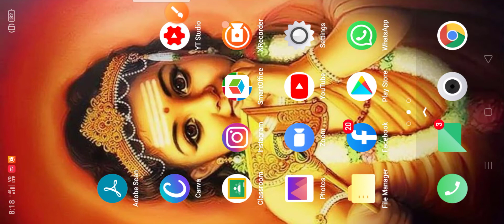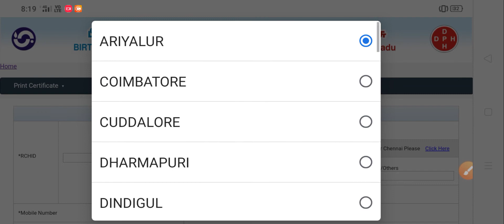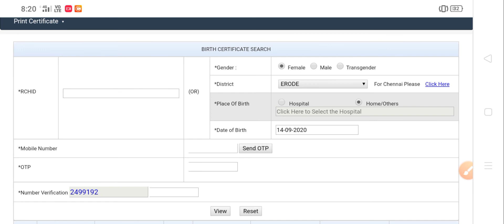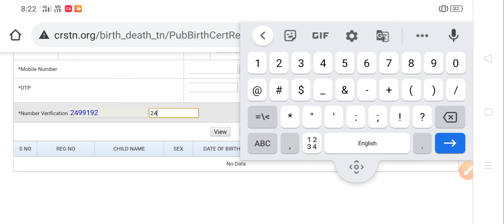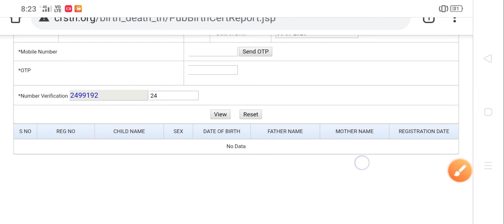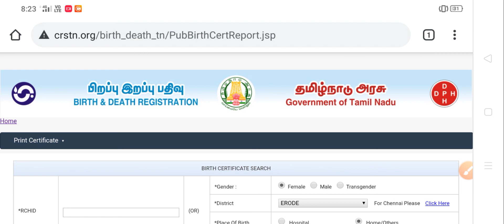How to download Birth , Death Certificate Online in Tamil Nadu | Birth Certificate download website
link